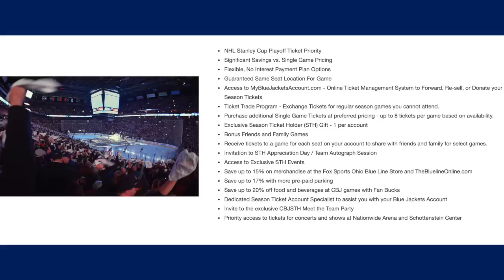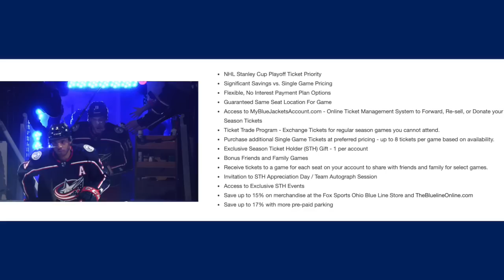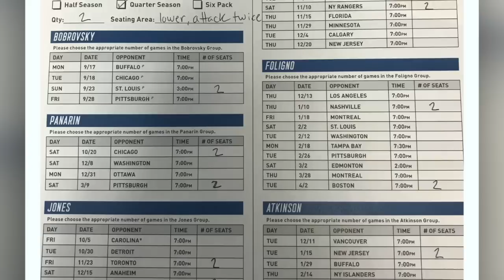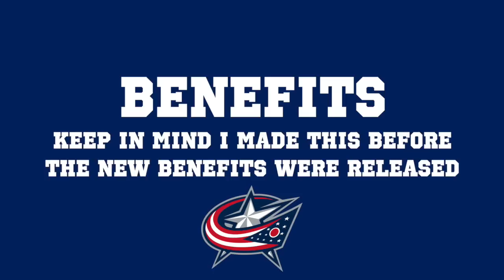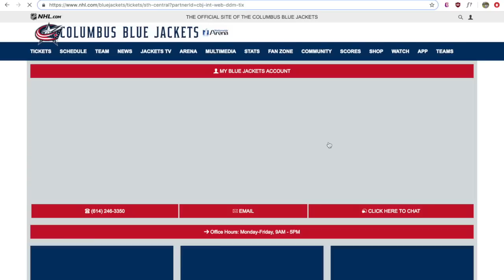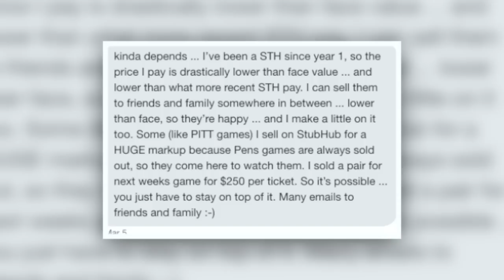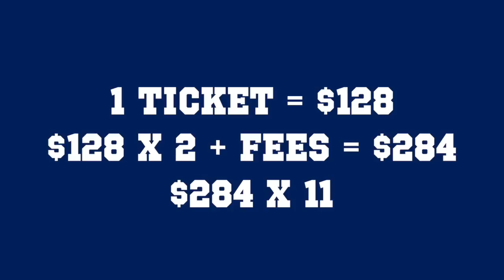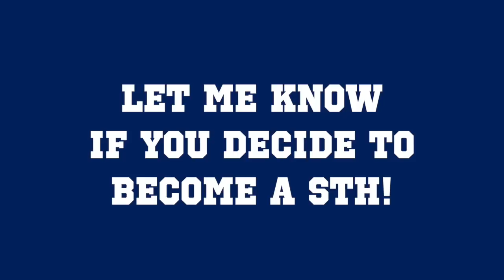Should You Become a Season Ticket Holder (CBJ)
In this video, I talk about why should become a STH and all of the information you need to know before you become one.